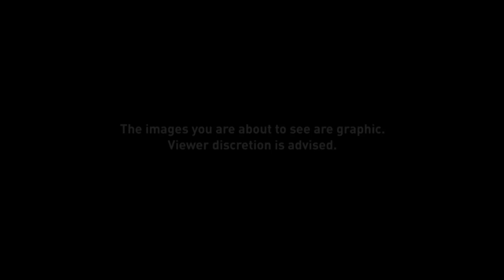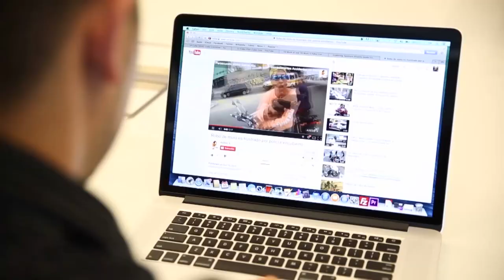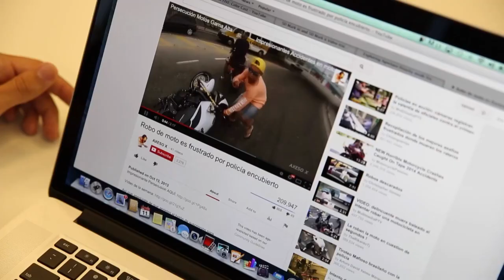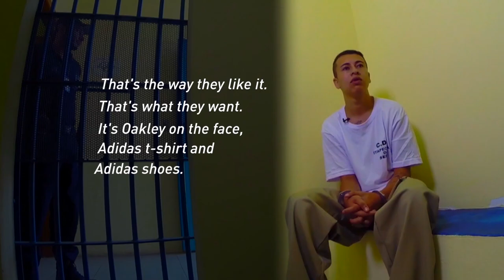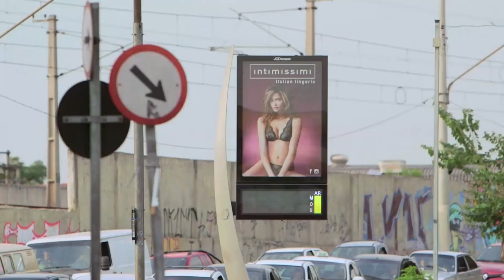Violence caught on video in São Paulo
CCTV correspondent Stephen Gibbs is in São Paulo to report on one audacious crime from last year that shocked Brazilians and went viral on the web.